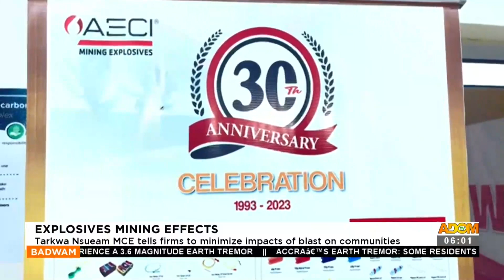Badwam News on Adom TV (13-11-23)